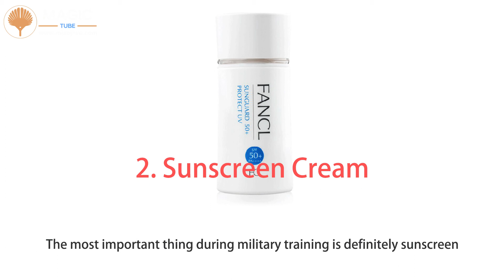WHAT YOU NEED DURING MILITARY TRAINING | Best Life Hacks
WHAT YOU NEED DURING MILITARY TRAINING